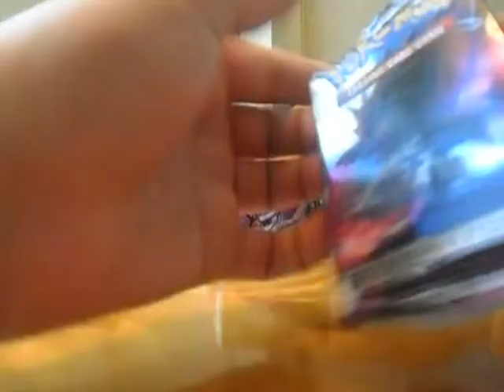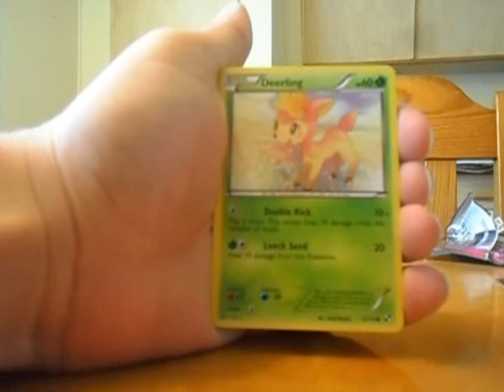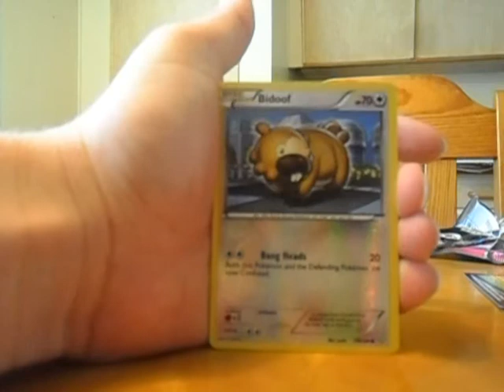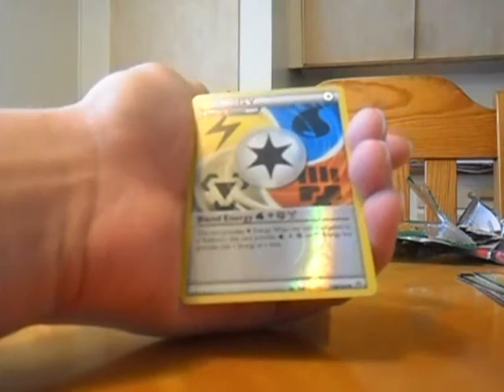Opening Rayquaza EX Tin-Box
Hello there :)

This is me opening one out of 3 Legendary EX Tins. I will be opening 2 more of these ^^

- Xpredate